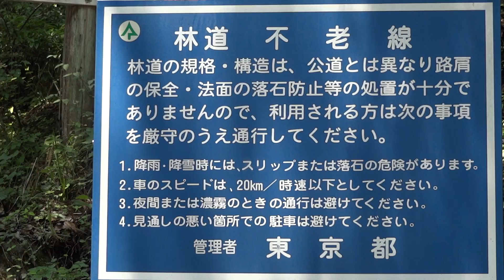奥多摩 林道探索 「槐木林道・不老林道・三ノ木戸山展望所」ツーリング【CRF250 RALLY】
【モトブログ】【motovlog】【ツーリング】【ホンダCRF250ラリー】
・槐木林道
・不老林道